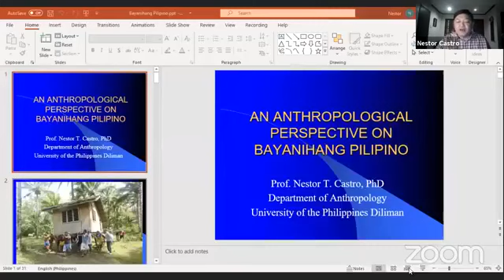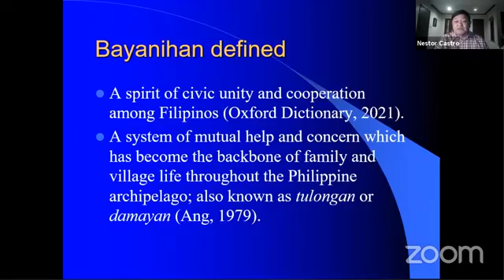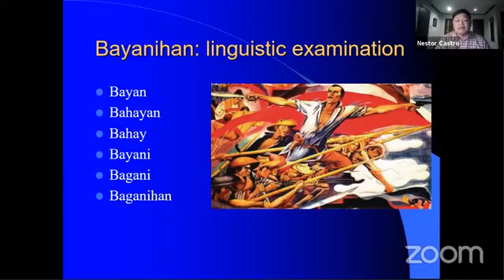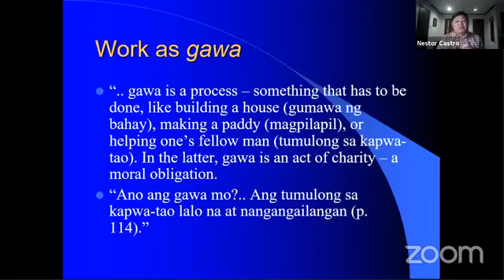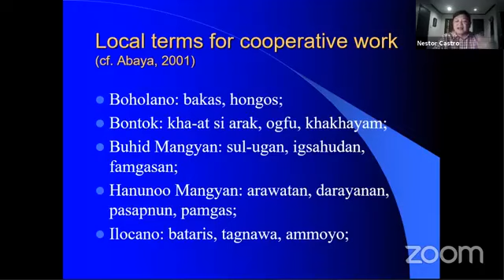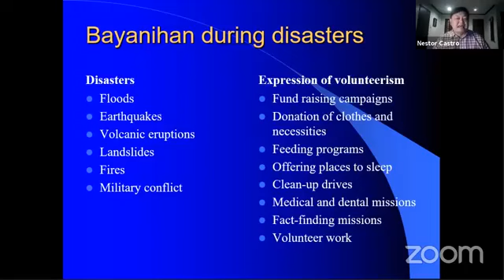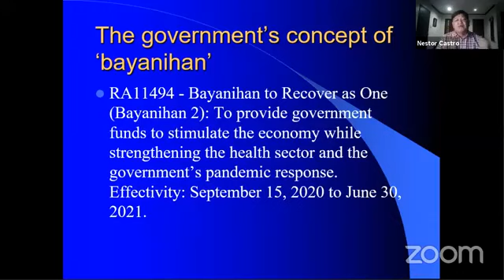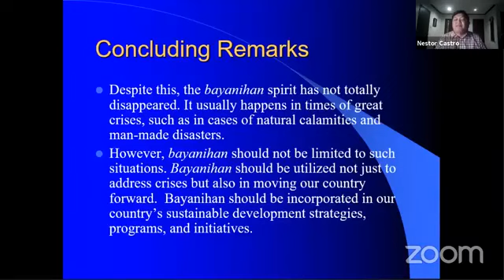BAYANIHANG PILIPINO: An Anthropological Perspective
Online lecture on "An Anthropological Perspective on Bayanihang Pilipino" as part of Juan Project PH's "UPLIFT: JUANting to Empower Every JUAN." The lecture was originally streamed on 23 July 2021 at Juan Project PH's Facebook Page.